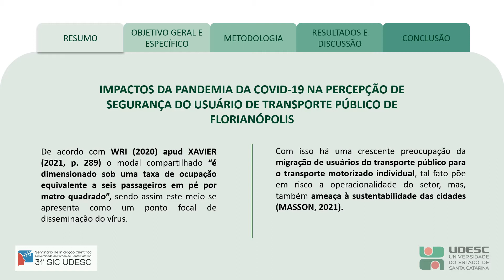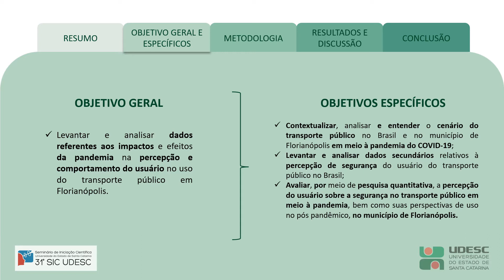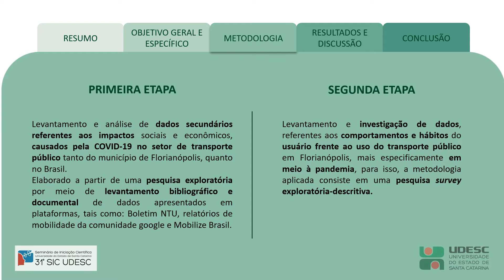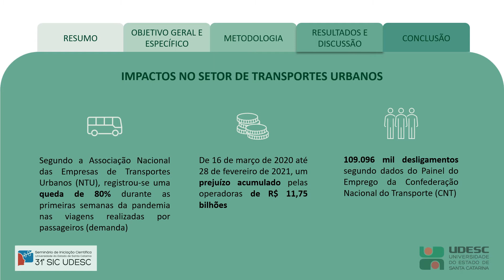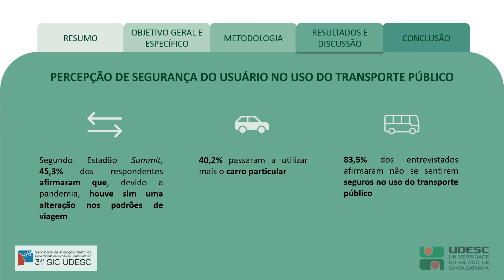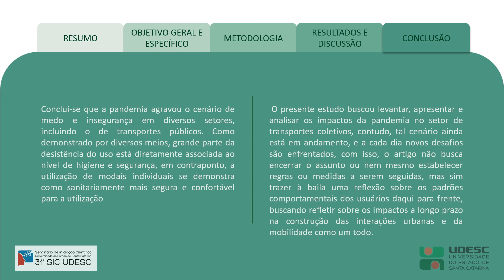31° SIC UDESC - ESAG - Israel da Costa Nunes Neto - PIVIC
"Impactos da pandemia da COVID-19 na percepção de segurança do usuário de transporte público de Florianópolis"
Bolsista do Projeto "Impactos da pandemia da COVID-19 na percepção de segurança do usuário de transporte público de Florianópolis"
Orientador: Prof. Dr. Daniel Moraes Pinheiro